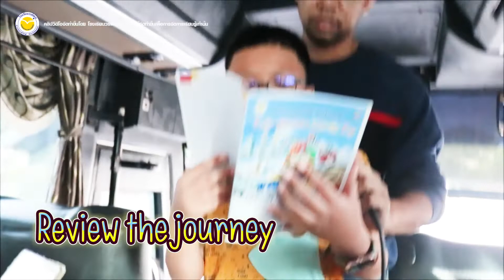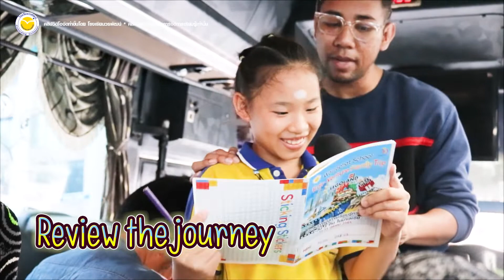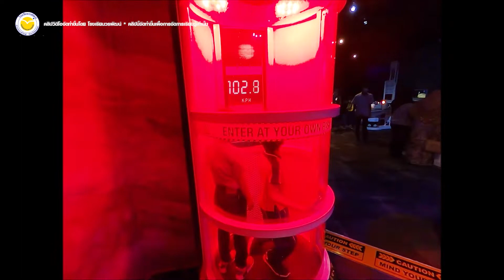👾Warraphat School Edu-venture Trip Legoland 🚀 @malaysia [DAY 3]